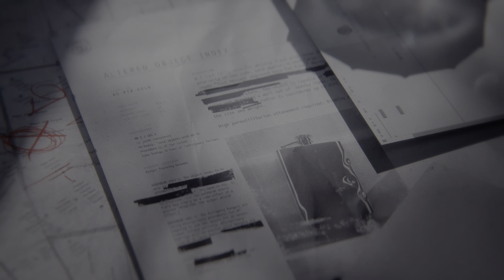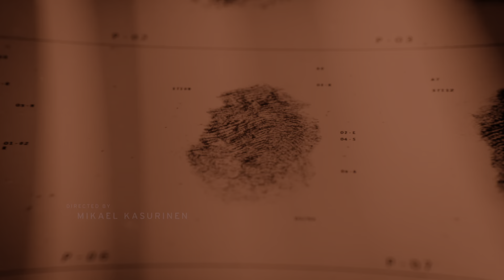Control Ultimate Edition PS5